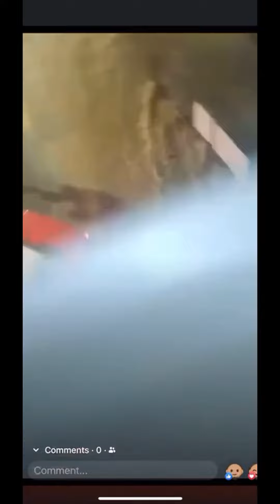Hongkong Weather today